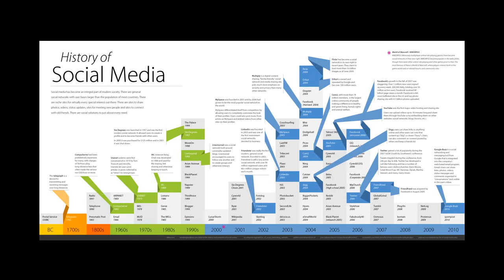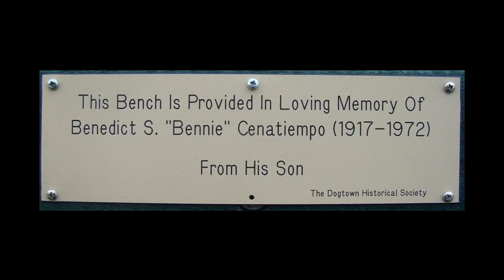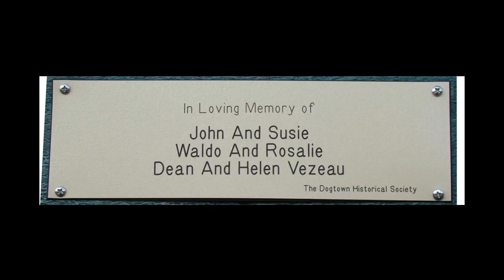Mike Wade - 20 (Protocol E.P. - Kne' Deep 05)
Mike Wade -- Protocol E.P.
Label: Kne' Deep
Catalog#: KD5
Format: Vinyl, 12", EP
Country: UK
Released: 1998
Genre: Electronic
Style: Techno